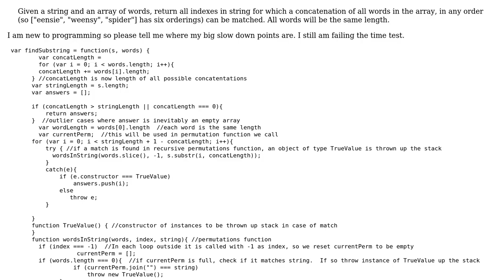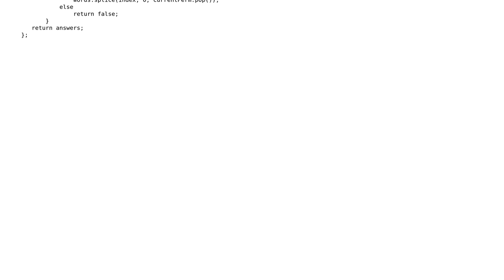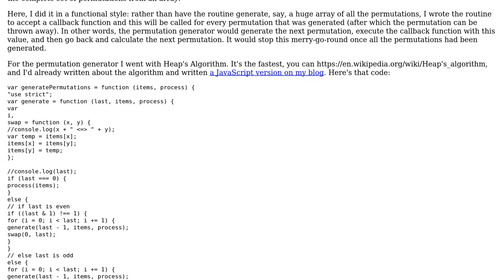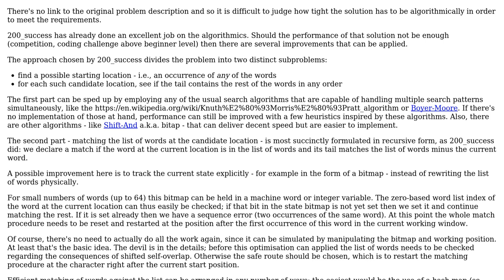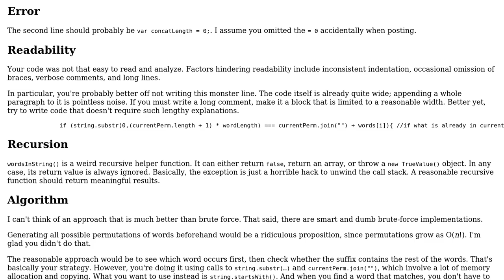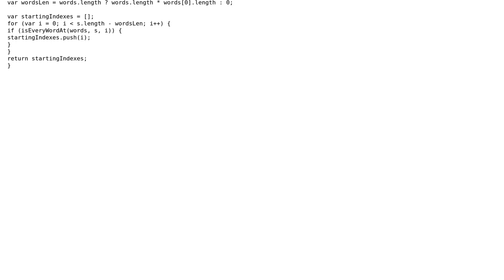Searching a string for any permutation of words (3 Solutions!!)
Searching a string for any permutation of words